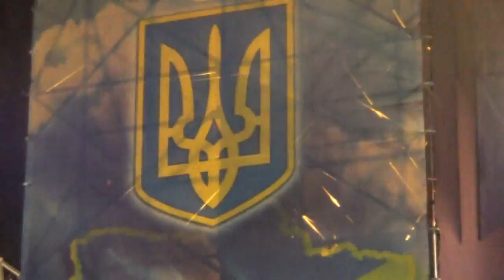Ottawan - Nothing Gonna Change My Love (live) Lugansk, 24.08.2013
Луганськ, День Незалежності України та 75 років Луганської області, Театральна площа, 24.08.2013 року.